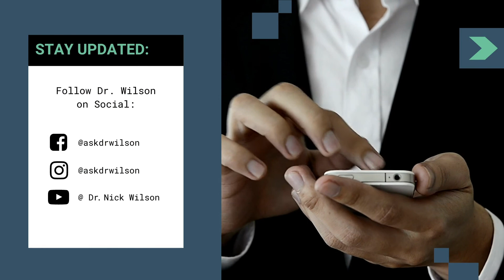Understanding the Nervous System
In this video, Dr. Wilson sits down with Dr. Drew Alcorn to discuss the Nervous System. This video comes from Dr. Wilson's latest podcast linked below.